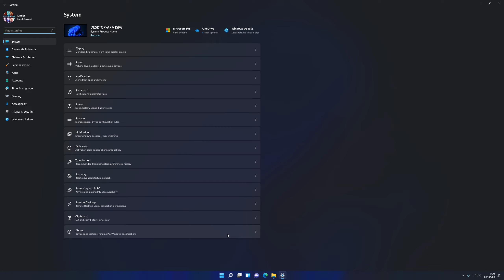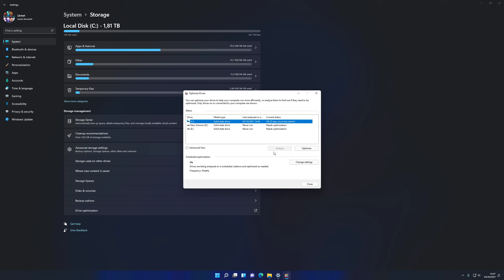How To Optimize Drives Windows 11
How To Optimize Drives Windows 11 In order to make your computer run faster and more smoothly.